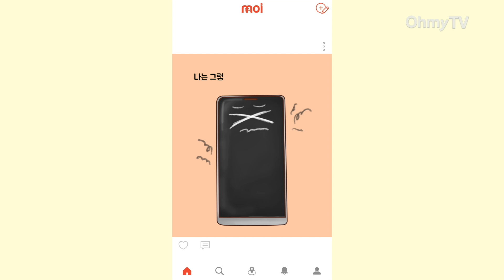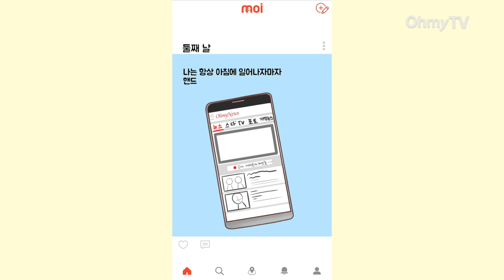[사이툰] 스마트폰 없는 5일, 이렇게 살았다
오마이뉴스 시민기자의 ‘사는 이야기’를 만화로 재구성한 '사이툰'

이번 사이툰은 김경민 시민기자의 ‘스마트폰의 부재, 비로소 보이는 것들’을 만화로 재구성했습니다. 김경민 시민기자가 스마트폰 없이 5일의 시간을 어떻게 보냈는지, 또 스마트폰이 없는 일상을 담아낸 이야기 입니다.

(원글 : 김경민 / 제작, 그림: 박소영 / 구성 : 황지희)